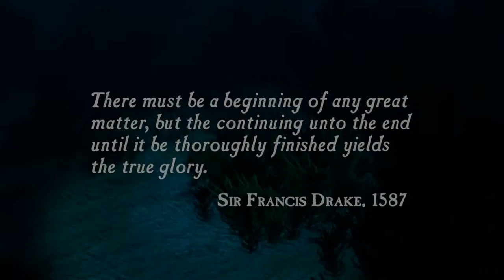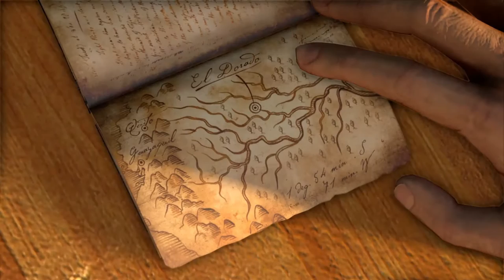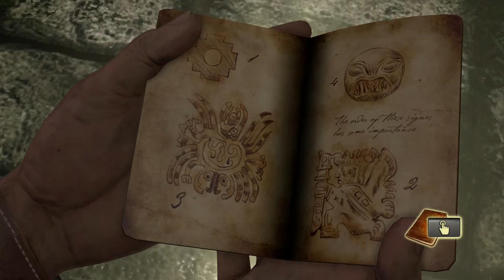Uncharted Drake's Fortune - A Quick Look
Rick hops onto the Uncharted 4 hype train and takes a look back at previous games in the series in the build up to A Thief's End release on May 10th